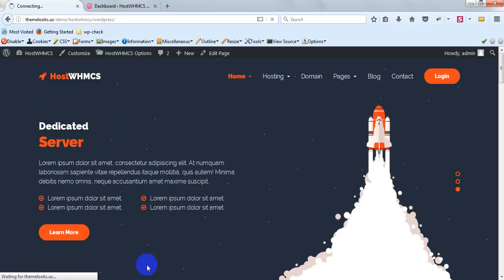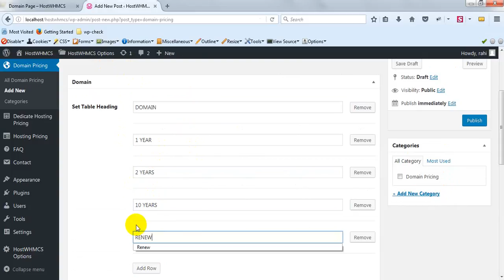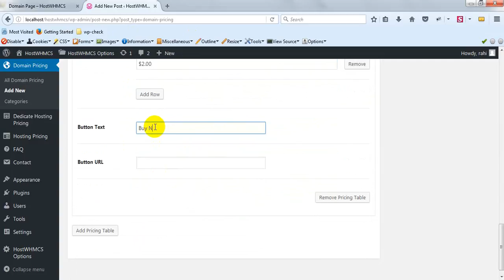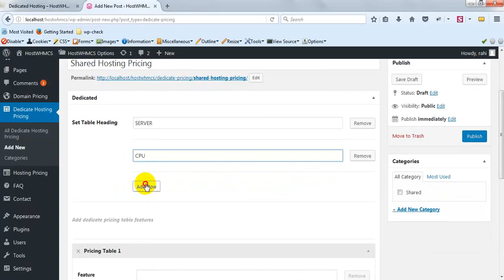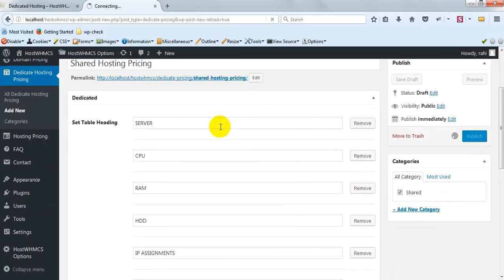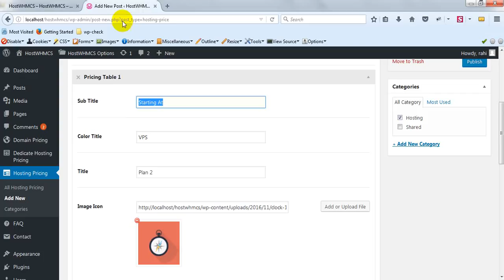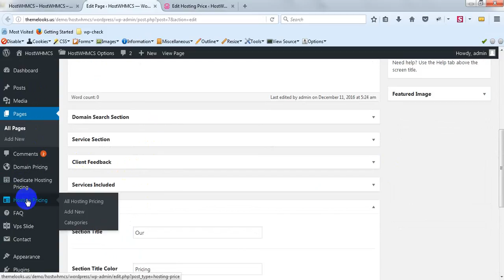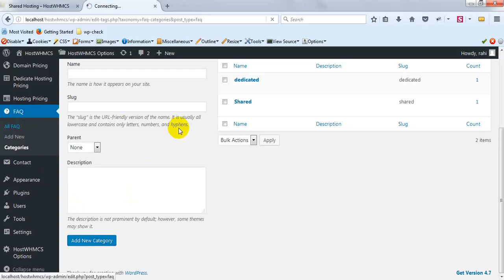How to Setup Post Type on HostWHMCS - Responsive Hosting and WHMCS WordPress Theme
HostWHMCS - Responsive Hosting and WHMCS WordPress Theme